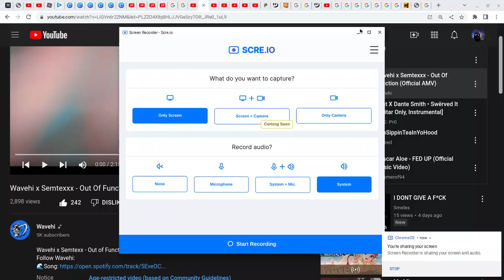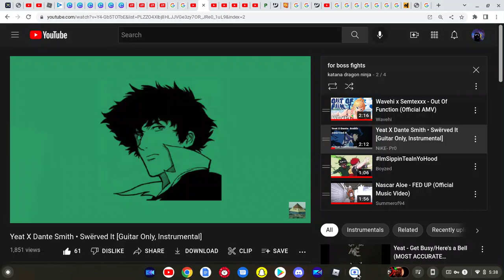playing zombie uprising with a doody boody computer